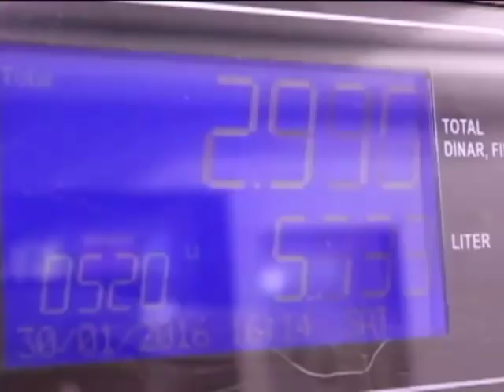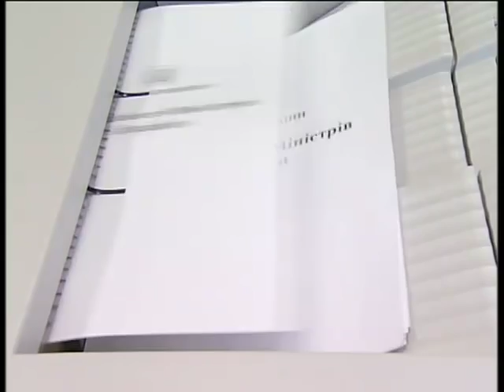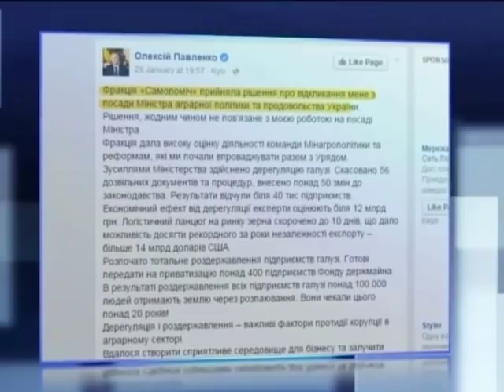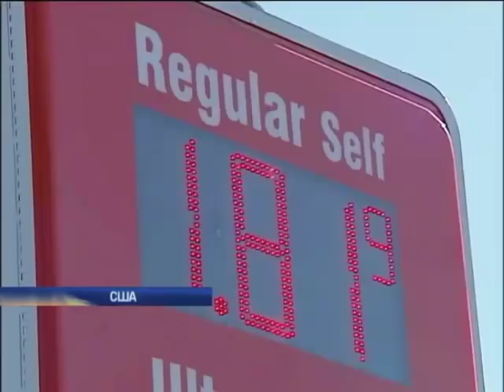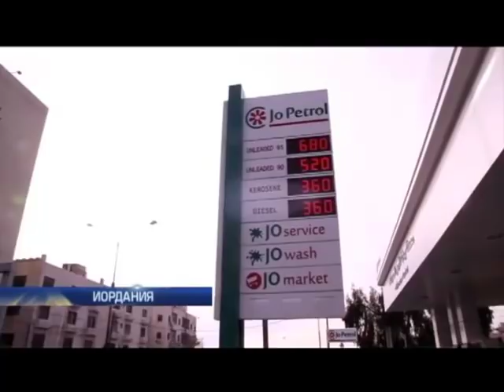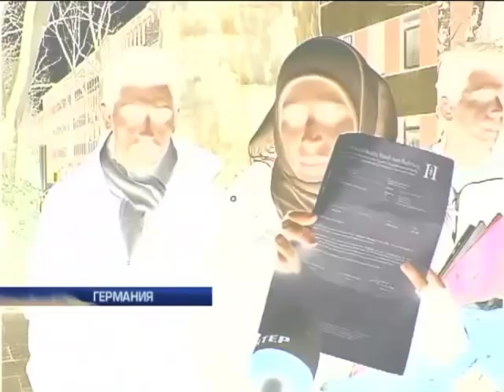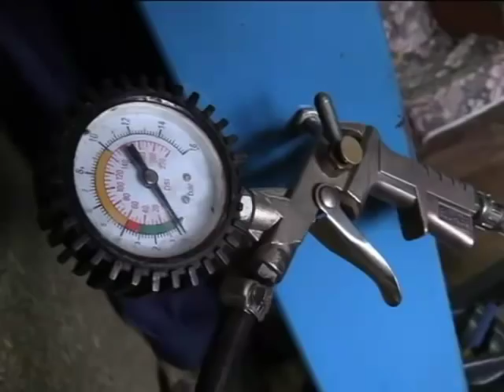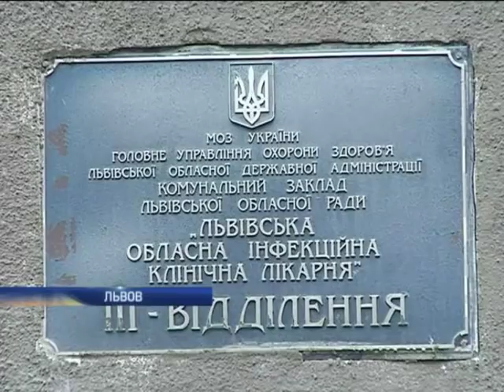Подробности недели, выпуск за 31 января 2016 года